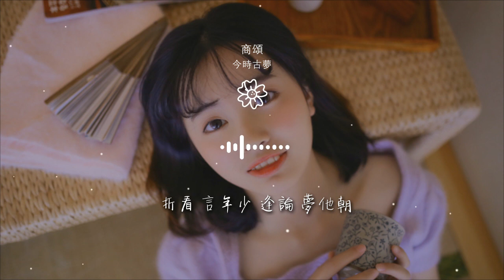今時古夢 - 商頌『安九（主）司夏（和）』【動態歌詞Lyrics】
商頌

00:00  作詞 : 拂衿
00:00  作曲 : 越冬蝶/CuTTleFiSh
00:01 商頌
00:03 --《今時古夢》系列·商朝
00:07 演唱：安九&司夏

00:10 作曲：越冬蝶、CuTTleFiSh
00:13 編曲/混音：CuTTleFiSh
00:15 作詞：拂衿
00:17 海報：閒人半生
00:19 出品：今時古夢

00:24 安九（主）司夏（和）
00:28 仲春三月行 踏遠郊 逐水上
00:35 時之天命 玄鳥降而生商
00:41 歷前八後五 居世銜 定四方
00:47 殷土芒芒 懷禮德其浩蕩

00:53 -MUSIC-
01:02 司夏（主）安九（和）
01:07 問天得天命 風雲渺 星河繞
01:13 掌中禱告 行人事論功賞
01:19 問己得人心 修盛昌 和九邦

01:26 眉壽黃苟 留歲月之無疆
01:32 安九（主）司夏（和）
01:35 興征伐 青骨傲 白馬翰如琤瓊響
01:48 拓土溥將
01:51 生死不論只取榮光

01:56 司夏（主）安九（和）
01:58 日安藏 月流淌 甲骨卜辭何以老
02:10 喧石無擾
02:13 逝水長雲難爲衡量
02:20 -MUSIC-

02:53 （兩人合）
02:55 何嘆 何忘
03:01 百年消磨誰人入史章
03:08 平生 一路深深長長
03:20 折看 言年少 逢論 夢他朝

03:33 莫嘆 莫忘 終難忘
03:45 -END-